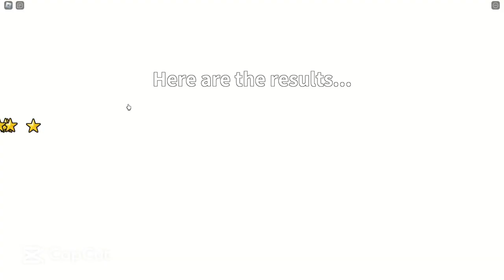laya gaming first video:) fashion show